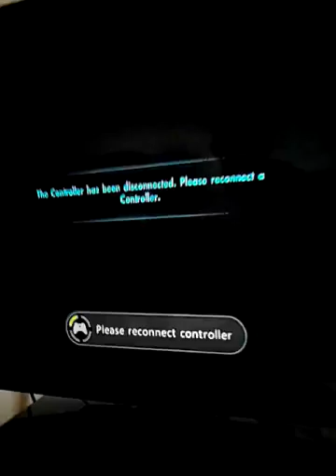Reece on skate 3